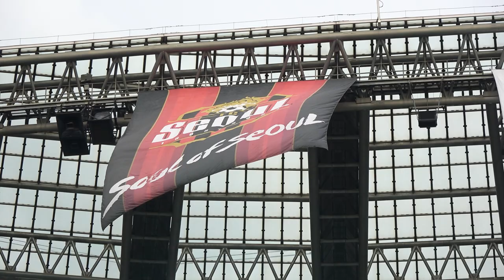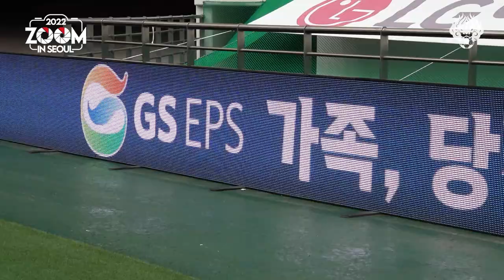줌 인 서울 | 아쉬웠던 골대 강타, 7월 첫 홈경기 | 서울 0-1 전북 | K리그1 2022 R20